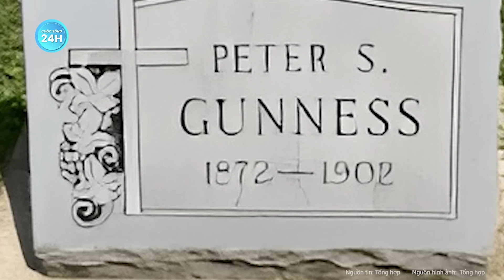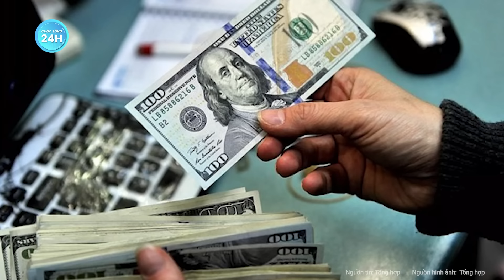Bí ẩn kinh hoàng trong trang trại của ác phụ tàn độc có sở thích quái dị với đàn ông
Chuyện lạ thế giới | Bí ẩn kinh hoàng trong trang trại của ác phụ tàn độc có sở thích quái dị với đàn ông
Khi thấy người đàn ông của mình không đáp ứng hay thỏa mãn được mình, bà ta liền có suy nghĩ sẽ khiến người đàn ông ấy biến mất khỏi thế giới. Tàn độc hơn bà ta còn kéo 2 người con đẻ của mình vào những kế hoạch tội lỗi của ả